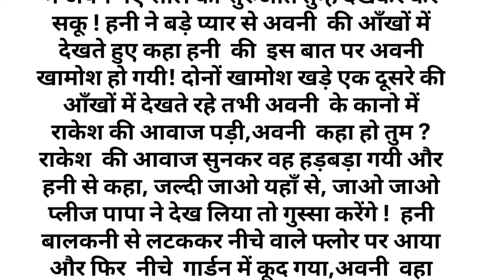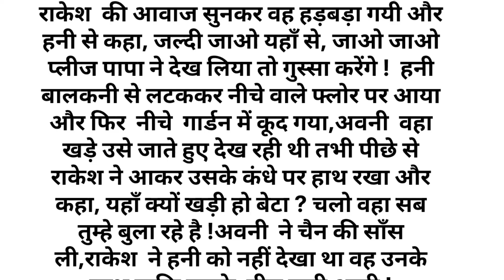आशियाना आशिकी का -34,, Suvichar kahani || Moral stories